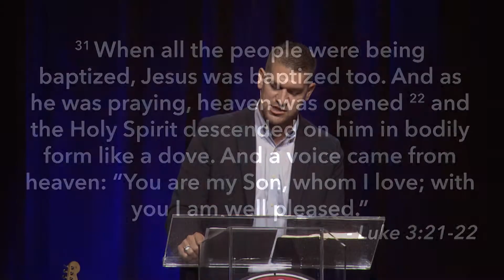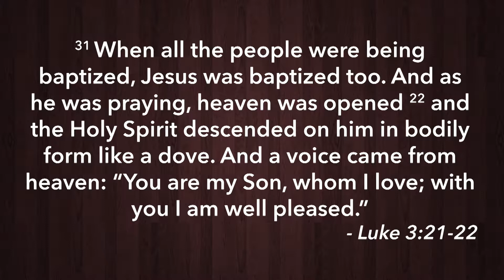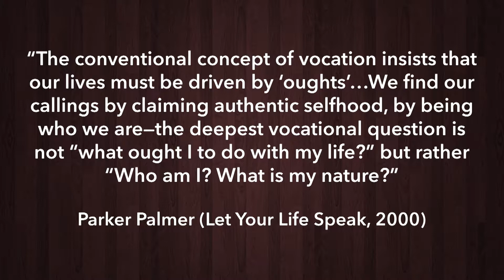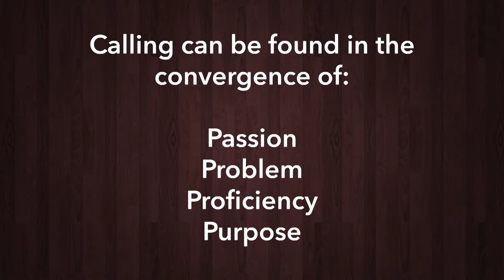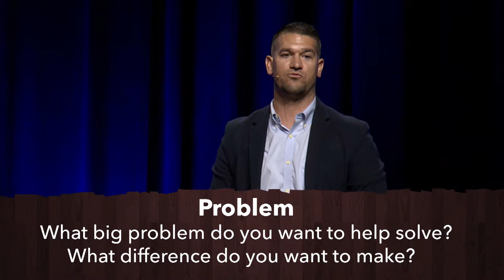APU Community Worship 2019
A worship service welcoming new students and their families to the APU Community.